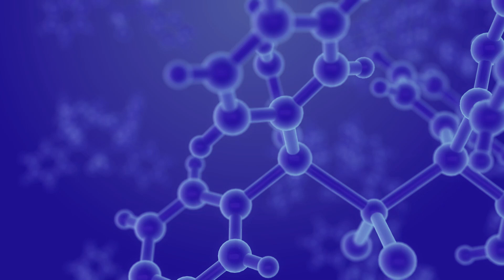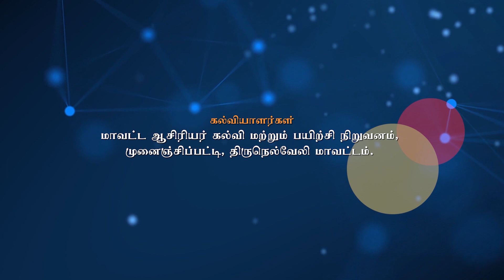CLASS 11 CHARRING TEST FOR CARBOHYDRATE - Detailed explanation of +2 CHEMISTRY PRACTICALS